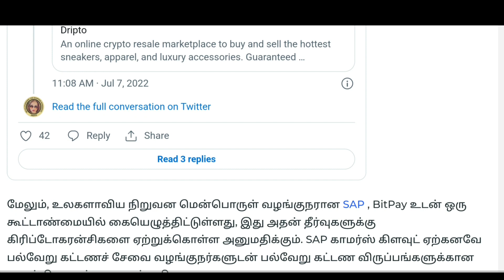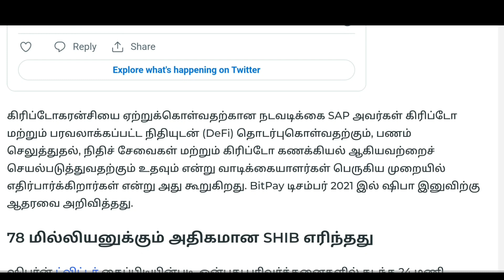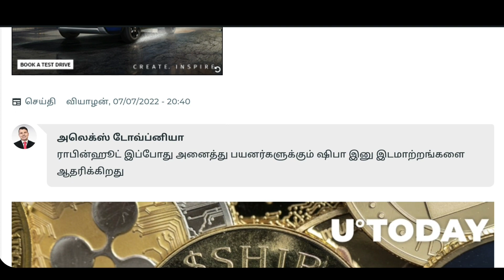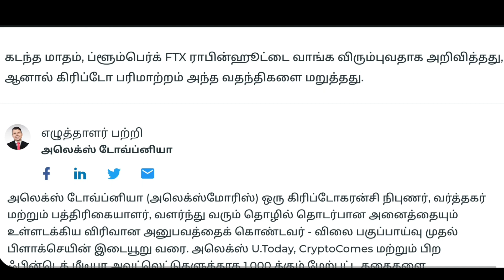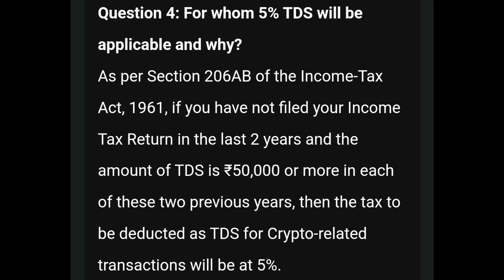SHIBA INU COIN NEWS ₹1 SOON🔥POLYGON COCACOLA🤝BRISE COIN TOP SPEED🚀WAZIRX 5% TDS 50K 2Y📣M A BTC Tamil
SHIBA INU COIN ₹1 SOON🔥POLYGON COCACOLA🤝BRISE COIN TOP SPEED🚀WAZIRX 5% TDS 50K 2Y📣M A BTC Tamil🌹

I have a Huobi Welcome Gift For You 700USD